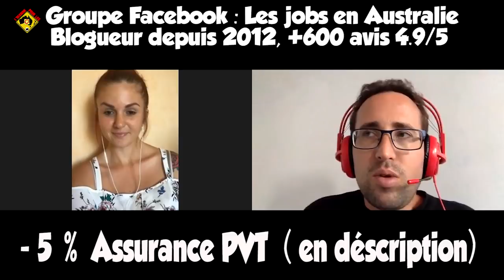PVT AUSTRALIE : Betty témoigne sur son aventure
Betty témoigne sur son expérience en PVT Australie et son arrivée a Perth. Elle a commencé son aventure en auberge de jeunesse et a décrocher un travail rapidement près de Perth. Elle partage ses astuces et infos sur le PVT Australie et franchement, c’est très motivant si vous partez bientôt ! Elle en tire un super bilan de son expérience et ne regrette rien d’être partie au bout du monde !

JOBS